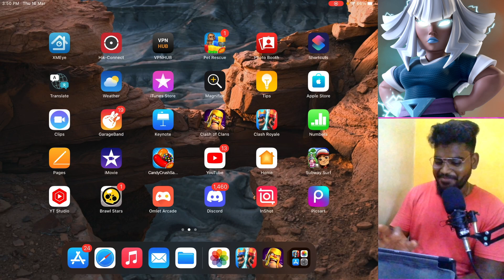Townhall 14 vs Townhall 15 🔥 | Raguvaran 😎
Hello nanba in this video i show you a some best clash of clans attacks [TAMIL]